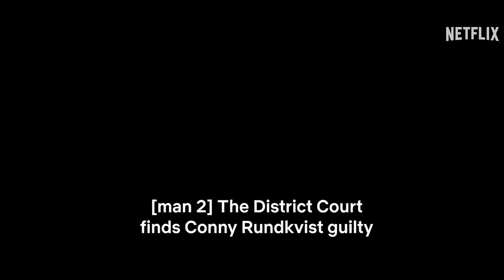Официальный трейлер фильма "Неприятности"